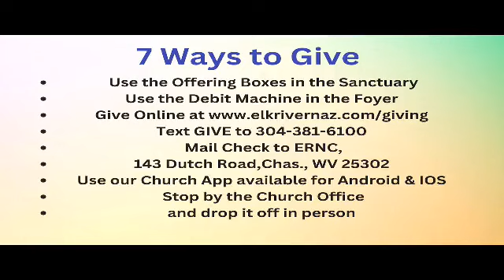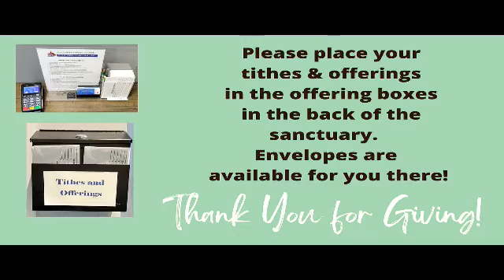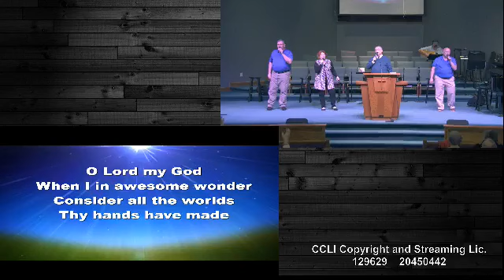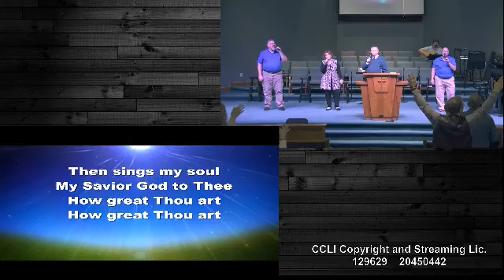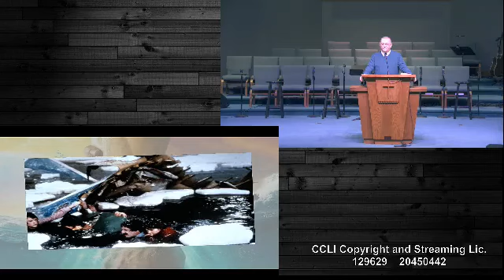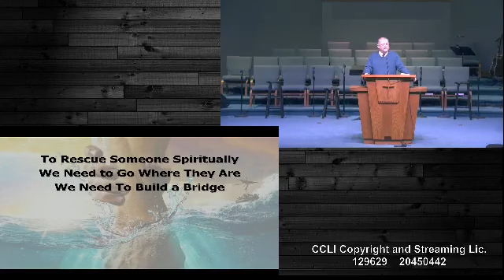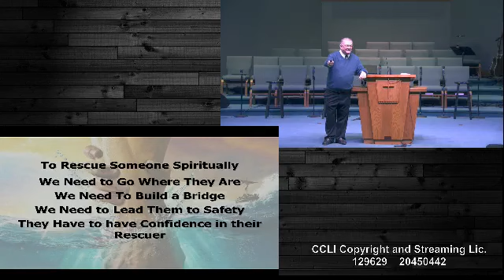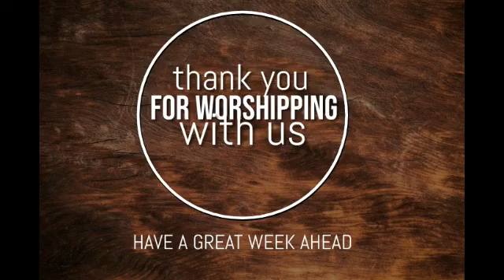March 12, 2023--Sunday AM with Pastor Randy Ledsome "Rescued".